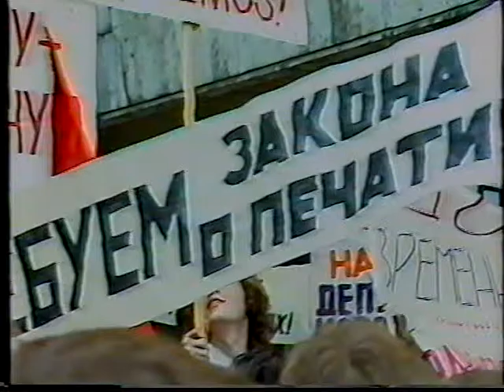Vladimir Petrov-Gladky in ZDF film about PERESTROYKA + (1988)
фрагмент док. фильма немецкой компании ZDF о перестройке +